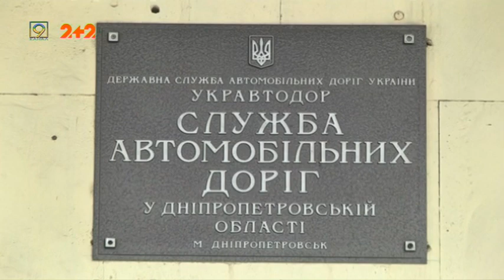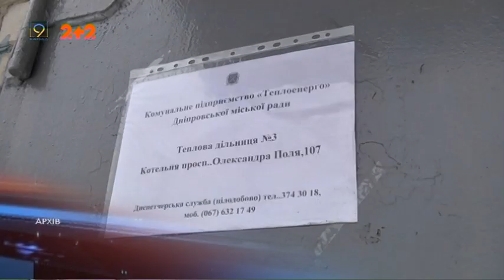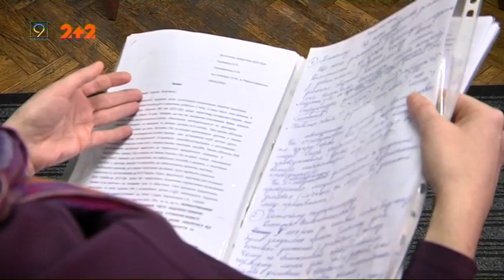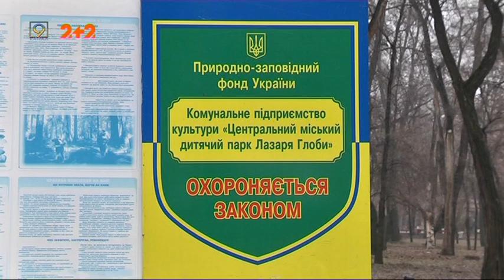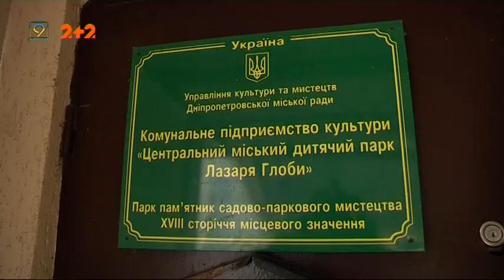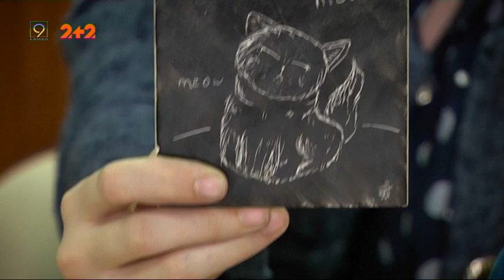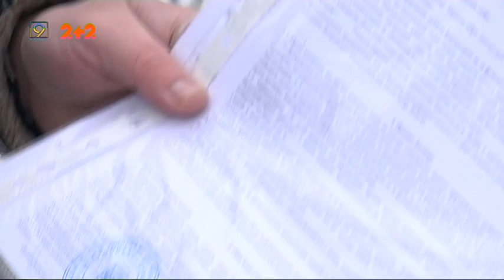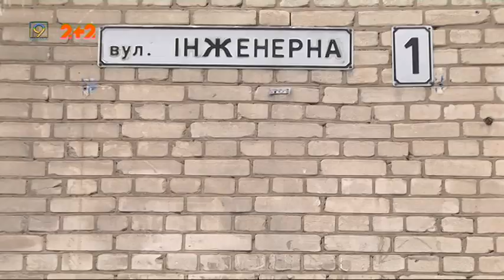Випуск новин за 16 січня, 2020 року. 9 канал.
1. Ополонку рубати не доведеться! Яка погода і заходи безпеки очікуються на Водохреще.
2. Замість зони відпочинку мешканці 12 кварталу отримали кіоски. Історія невдалої підміни — у спеціальному репортажі.
3. Майбутнім водіям не можна боятися камери:   в Україні почали обов'язкову відеофіксацію  практичних іспитів на водійські права.
4. Парк імені Глоби у Дніпрі вмирає в очікуванні реанімації.